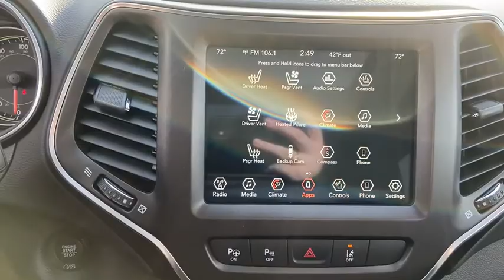2020 Jeep Cherokee Milwaukee, Kenosha Racine Waukesha, Franklin, Wisconsin R200423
Blue Pearl New 2020 Jeep Cherokee available in Racine, Wisconsin at Palmen Chrysler Dodge Jeep. Servicing the Milwaukee, Waukesha, Franklin, Kenosha, Wisconsin area.

For today's best price, contact Jessica at Palmen in Racine! Price does not include tax, title, license or service fees. Price includes: $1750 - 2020 National Retail Consumer Cash 20CL1. Exp. 03/02/2020 $500 - Midwest BC CCAP Retail Bonus Cash MWCLH. Exp. 03/02/2020 $750 - Chrysler Capital 2020 Bonus Cash 20CL5. Exp. 03/02/2020